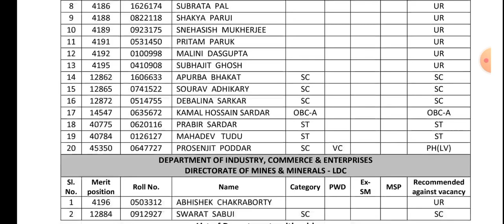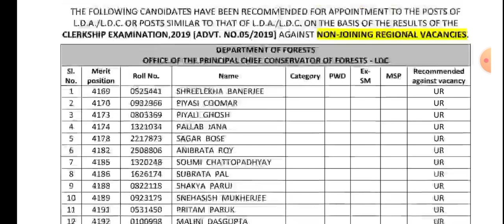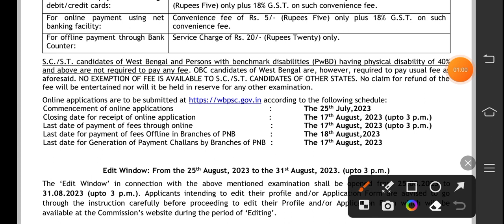🔥WB Psc 2 টি নতুন Update । নতুন বিজ্ঞপ্তি প্রকাশ। নতুন ফল প্রকাশ। Psc clerkship new Result